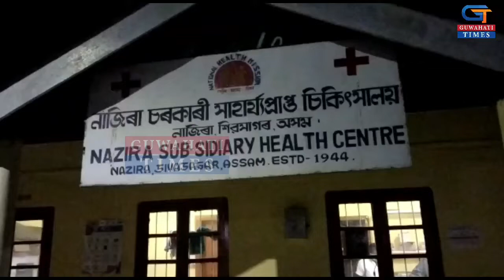নাজিৰা বামুণপুখুৰীত ভয়ংকৰ ঘটনা।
নাজিৰাৰ পৰা ৰঞ্জিত সভাপণ্ডিত ৰিপ'ৰ্ট